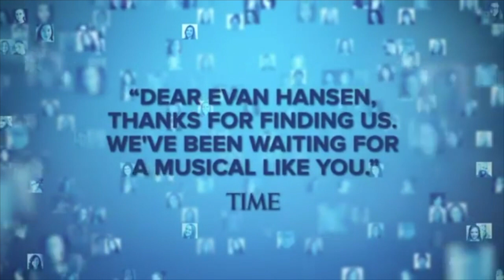Broadway.com LiveatFive with Lauren Molina of DESPERATE MEASURES